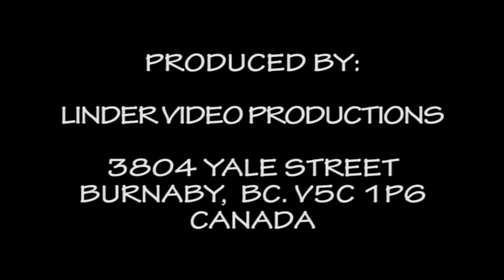20170630 63. VYCHODNA V KRCME PODPOLANEC Z DETVY